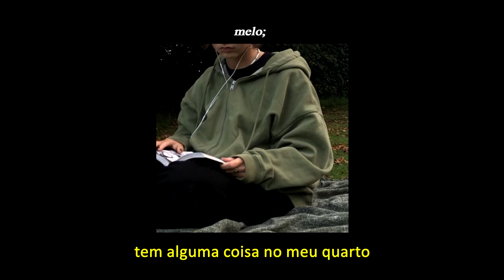Surf Curse - Fire Walk With Me (Legendado)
Artista: Surf Curse
Álbum: Buds
Data de lançamento: 2013